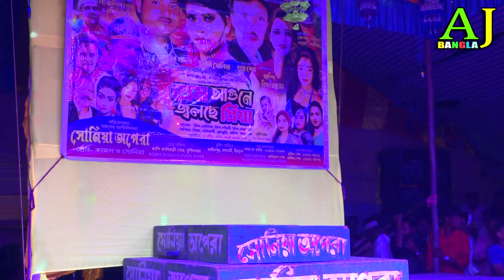শিল্পী মিস পাপিয়া-যাবার বেলায় দেখা হল কথা হলনা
শিল্পী মিস পাপিয়া
যাবার বেলায় দেখা হল কথা হলনা
    Hello Friends, welcome to "AJ BANGLA".  This channel contains Bengali and Hindi Audio Video.
   Video Category ALKAP SOUND, ALBUM SOUND, BAUL GAAN ETC.
Channel Owner--- Fajlu Sekh.
THANKS